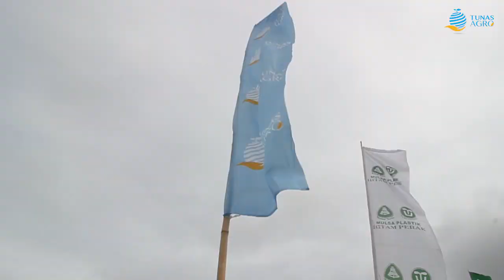PANEN NEW KINANTI Tunas Agro di Tuban Jawa Timur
Panen Melon New Kinanti di Tuban Jawa Timur